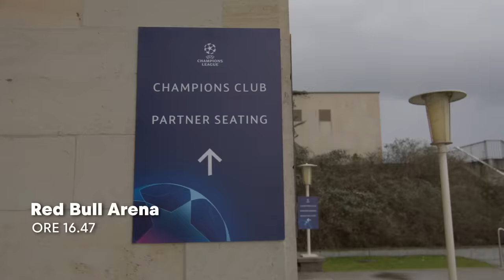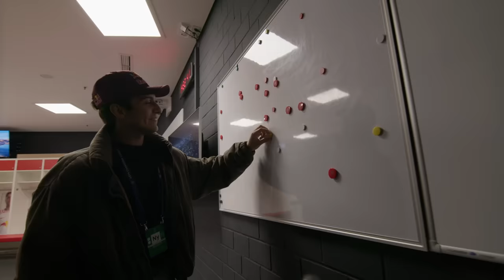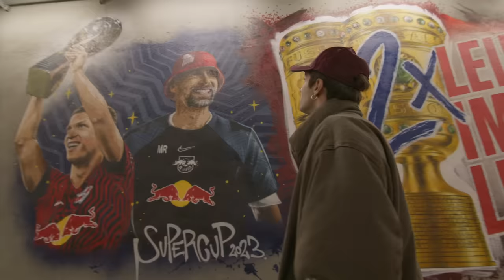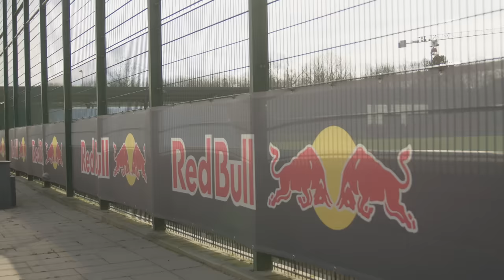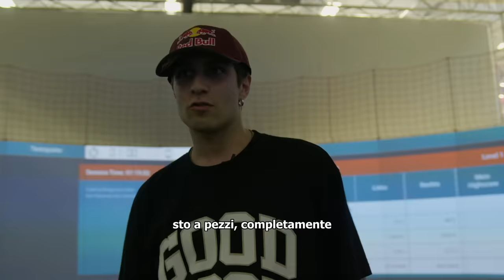Ho firmato un CONTRATTO con una squadra di BUNDESLIGA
Ho onestamente un po' di ansia a caricare su questo canale.
A lavorare da anni in un settore così complicato ci si diverte, e alle volte col duro lavoro si raggiungono anche dei traguardi importanti.
Sono fiero di annunciarvi l'entrata come player in famiglia Red Bull, che ringrazio per la bellissima esperienza a Lipsia e alla Red Bull Arena, che avrete modo di vedere domani sul mio storico (posso dirlo?) canale Youtube.
È per momenti come questi che ho voluto cominciare, per occasioni come queste che ho continuato anche nei momenti più complicati.
La misura del mio tempo da adesso è insistere per rendere ogni secondo il più importante della mia vita, i ragazzi di Red Bull lo sanno e credo siano davvero qualcosa di cui avevo bisogno.
Sapete che è una situazione precaria la mia, però è vero anche che si dice basti un battito d'ali per provocare un uragano dall'altra parte del mondo.
Ecco, speriamo di essere l'uragano.

-Giammo